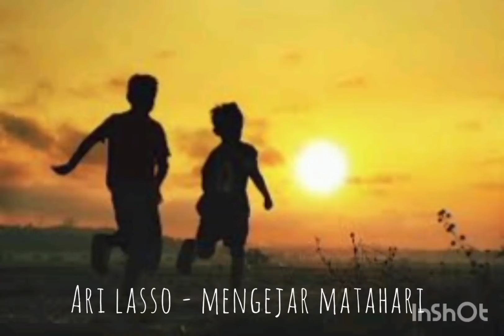Ari Lasso ~ Mengejar Matahari (Lirik) HQ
Winner for the best song in movie (Mengejar Matahari) in MTV Indonesia Movie Arwards 2004.

Singer: Ari Lasso
Album: Kulihat, Kudengar, Kurasa